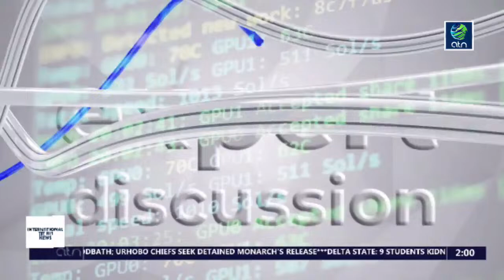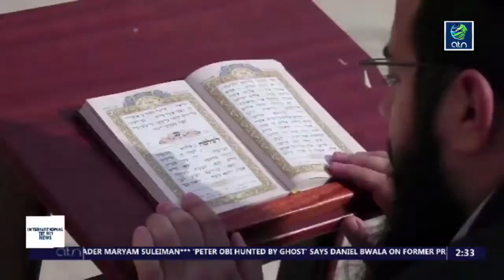INTERNATIONAL TIT BIT NEWS